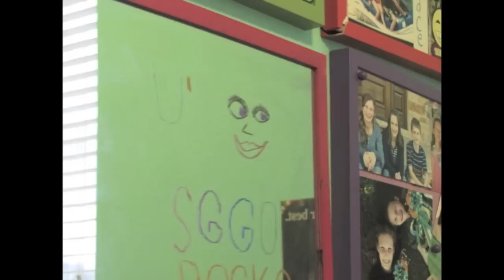Friday room is ALIVE!?!?!?!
GGGR! 3rd Time uploading!
Thanks! :) So I am about to have 11 girlz over for my birthday party (Yes, it was a month ago. ) Soooo YEAH LOve Ya'll